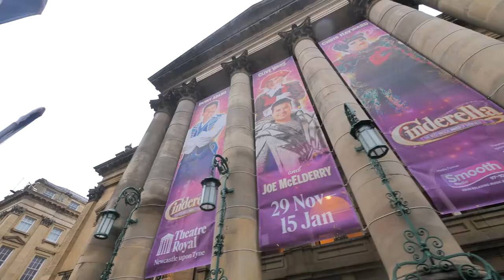Bristol Street Motors Partners With Newcastle Theatre Royal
Bristol Street Motors, which operates five dealerships in Newcastle, is partnering with the City’s Theatre Royal to support the iconic venue’s extensive on and off stage programme of work.

The year-long association between the two well-known local organisations aims to raise awareness of Newcastle Theatre Royal’s high calibre performances amongst new and existing audiences, further cementing its position as the flagship cultural venue in the city.